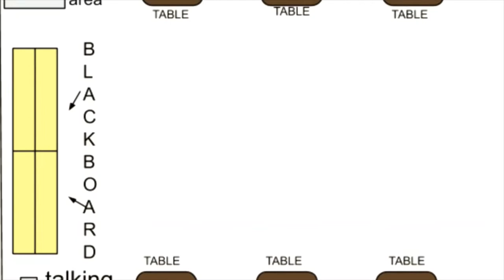A special class - 2020